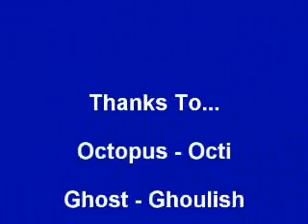Stuffed Animal Waffle Song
This is a video of four of my stuffed animals, singing the all famous, one-of-a-kind, Waffle Song.  :)